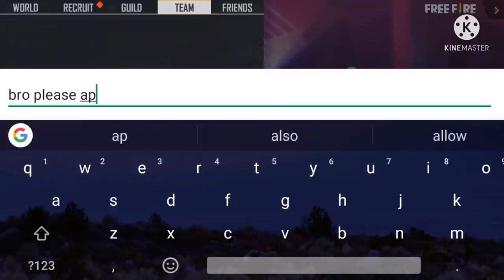Before Green Criminal Event😱 and After Green Criminal Event😏🤣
free fire short video Lokesh gamer new video Lokesh gamer live Lokesh gamma location#shorts

as gaming vs gyan gaming collection
free fire lokesh gamer new video
free fire shot video
free fire video lokesh gamer
gaming vs modi
gyan gaming collection
gyan gaming new
gyan gaming vs as gaming
gyan video
gyan vs lokesh gamer
lokesh and as gaming collection
lokesh free fire video

lokesh gamer videos
lokesh new video
lokesh vs as gaming collection
as gaming sister death
as gaming vs gyan gaming
free fire lokesh gamer
free fire shot game
lokesh game video
lokesh gamer free fire
lokesh gamer today video
lokesh gaming new video

lokesh game
lokesh gaming
free fire lokesh gamer video
free fire lokesh game
free fire shot
lokesh gamer
lokesh gamer free fire video
lokesh gamer vs as gaming collection
game video
lokesh gamer live video

FF LIVE,
FREE FIRE LIVE TOTAL GAMING,
FREE FIRE  REDEEM CODE 25 JUNE,
FREE FIRE INDIA OFFICIAL LIVE,
FREE FIRE,

1.Garena Free Fire Indonesia
2.Garena Free Fire Brazil
3.Garena Free Fire Brasil
4.Garena Free Fire India
5.Garena Free Fire Singapore
6.Garena Free Fire Thailand

donato
total gaming pubg
desi gamers
total gamin
g clash squadajju bhai gujarati channel
total gaming vs raistar
total gaming first video
romeo gamer
ajju bhai vs amit bhai
jonty gaming
as gaming vs ajjubhai
kundan gaming
as gaming custom
gaming minecraft
as gaming factory challenge

gaming pubg
as gaming face reveal
dino gamer
gaming fortnite
free fire live
free fire
DJ Alok in Free Fire.
Skyler in Free Fire.
Hayato in Free Fire.